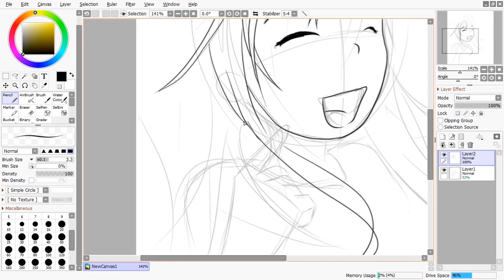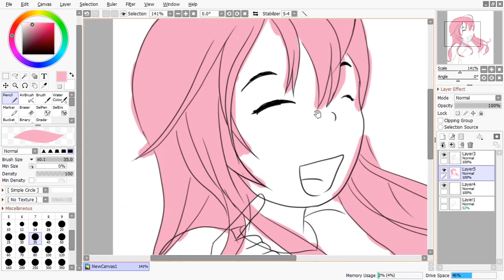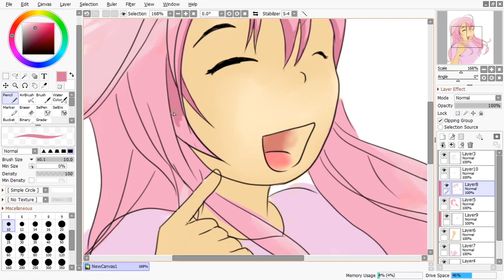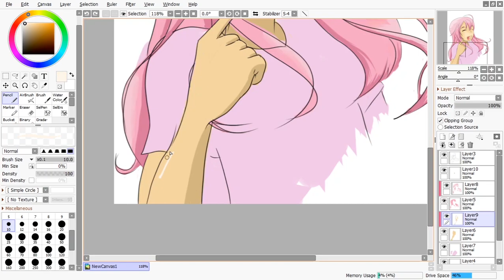Happy Girl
this is a speed draw of a girl laghing at her own.